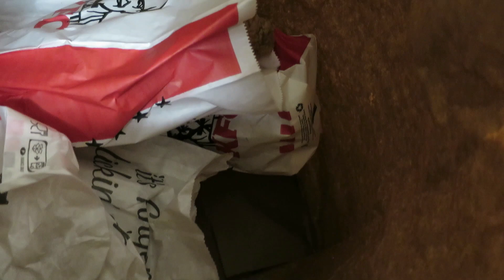BİR HAFTADA NELER YEDİM?